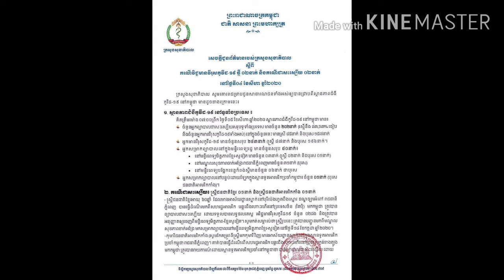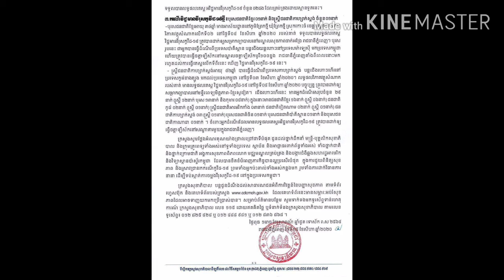ក្រសួងសុខាភិបាល រកឃេីញអ្នកឆ្លងជំងឺកូវីដ១៩​ ថ្មី​ ២នាក់​ទៀត​ និងជាសះស្បើយ០២នាក់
Ministry of Health finds 2 new Kovid 19 infected and recovers 2